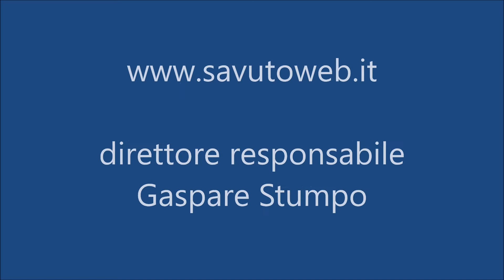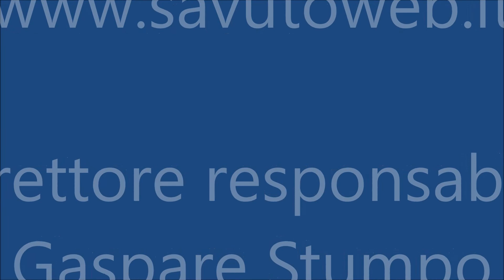Rogliano (Cs). Attività tecniche del Soccorso Alpino e Speleologico Calabria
Esercitazione con il supporto operativo del 2° Reggimento Aviazione dell’Esercito “Sirio”